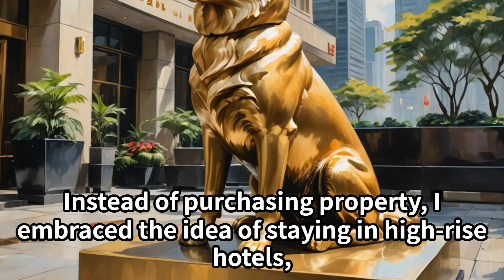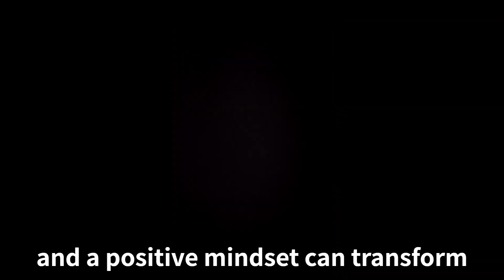Harnessing the Law of Attraction: My Shibainu-style Luxury Retreats Across Japan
Welcome back to my world of affordable opulence! I’m Jiro, the Rich Shibainu, here to share how I've redefined luxury living by substituting traditional villas with strategic hotel stays. Join me as I explore how smart choices and the Law of Attraction have allowed me to live luxuriously without the usual costs.

Transforming Hotel Stays into Luxurious Retreats

Originally, I dreamed of owning a high-rise apartment in Sapporo, drawn by the allure of a luxurious lifestyle. However, the reality of high costs and maintenance steered me toward a more practical solution. Instead of purchasing property, I embraced the idea of staying in high-rise hotels, which offer similar luxuries at a fraction of the cost.

Sapporo: A Model of Cost-Effective Luxury

In Sapporo, my preferred hotel stands as a perfect example of how I maximize value. Here, I enjoy stays that include:

Breakfast and Spa Access: For about $50 per night, this plan covers a delightful breakfast and unlimited spa access, providing significant savings especially on extended stays.
High-Floor Views: Each visit guarantees a room on a high floor, offering the scenic vistas and exclusivity you’d expect from a private high-rise, enhancing my overall experience.
Economic Benefits of Hotel-based Retreats

This approach is particularly beneficial in Sapporo where the cost-performance ratio is outstanding. Although other locations may not always match Sapporo's exceptional value, the flexibility and savings from not having to deal with homeownership costs like maintenance and cleaning are universal benefits.

A Rich Shibainu’s Practical Approach to Luxury

Across various cities, I've applied this concept to enjoy the perks of luxurious living without the financial burdens. From therapeutic hot springs to gourmet culinary experiences, each hotel provides a unique luxury that enriches my travels without the overhead of traditional property ownership.

Conclusion: Smart Luxury Living with the Rich Shibainu

By using the Law of Attraction and making intelligent choices, I’ve created a lifestyle where I can enjoy high-end experiences routinely. My series of hotel retreats across Japan demonstrate that luxury can be both affordable and enjoyable.

Remember, true luxury is not about excessive spending but about the enjoyment and value it brings to your life.